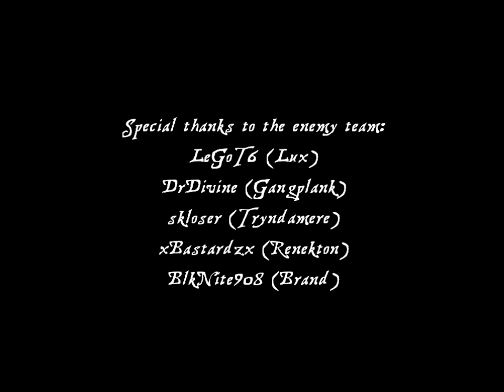Gangplank: Quadra Kill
Quadra Kill on Gangplank. Notice the amount of crits.
Add OliverKlohsoff as a referrer, it will help me out a lot.